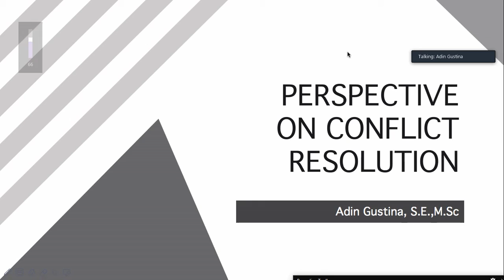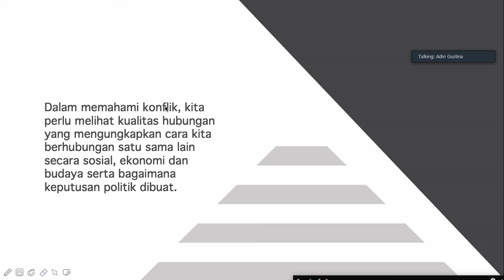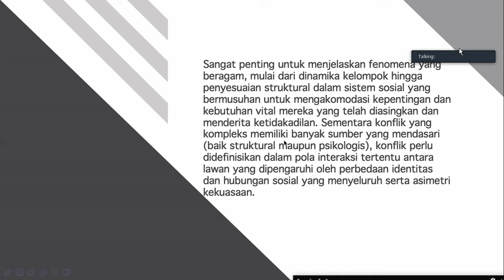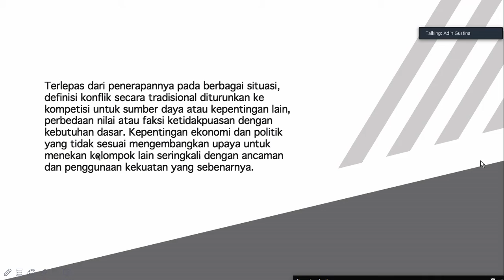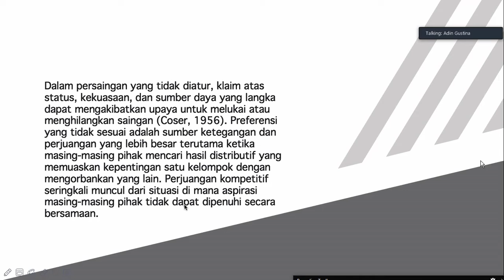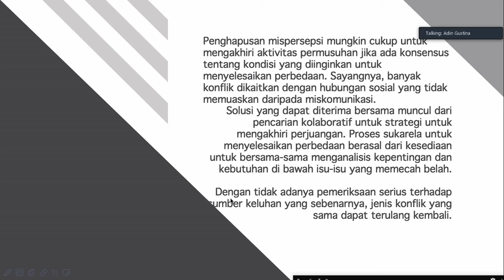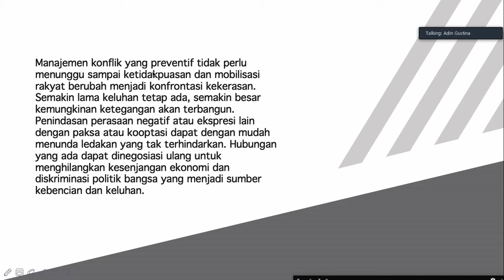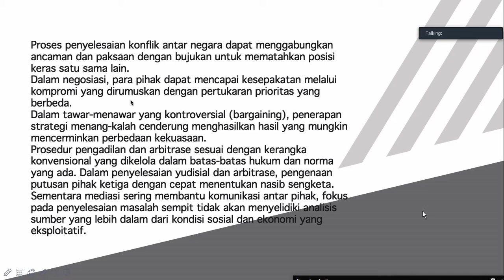Materi 1 : Perspective on Conflict Resolution